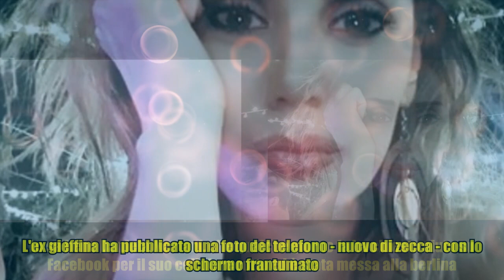Daniela Martani, l'annuncio per riparare il cellulare. La bordata: "Costa 100 euro, ricompralo"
Daniela Martani, l'annuncio per riparare il cellulare. La bordata: "Costa 100 euro, ricompralo" Potere della condivisione. I social possono essere la cassa di risonanza giusta per qualsiasi richiesta, ma a volte questo può trasformarsi in un'arma a doppio taglio. Tutto dipende dai contenuti ma anche, a volte, dalle reazioni dei follower. Soprattutto degli eventuali hater. Lo sa bene Daniela Martani, che qualche giorno fa ha chiesto aiuto su Facebook per il suo cellulare rotto ed è stata messa alla berlina. L'ex gieffina ha pubblicato una foto del telefono - nuovo di zecca - con lo schermo frantumato. "Qualcuno su Roma è in grado di cambiare il vetro del mio Samsung appena comprato?" ha chiesto l'ex gieffina, gelata da uno dei suoi follower: "Costa 100 euro quel telefono. Fai sto sacrificio e lo ricompri nuovo, fai prima". Una provocazione che Daniela Martani non ha lasciato cadere nel vuoto, anzi: "L'ho pagato 100 euro e secondo te ci spendo 100 euro per il vetro? - ha replicato -